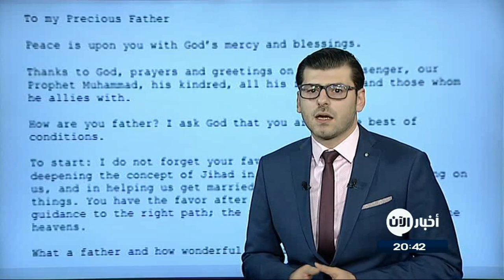أخبار عالمية | كتاب رجال القاعدة في ايران... وثائق "آبوت أباد" تكشف بالتفصيل حجم علاقة الطرفين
خيوط علاقة إيران بالقاعدة كانت خفية إلى حد ما على الكثير من دول العالم والمحللين الاستراتيجيين، ولا يوجد لديهم إلا بعض الشواهد على التعاون بينهما وبعض الوثائق التي تثبت دعم طهران للتنظيم المتطرف إلا أن وثائق أبوت آباد"، والمخطوطات التي عثر عليها في مقر إقامة مؤسس تنظيم القاعدة أسامة بن لادن، بعد مقتله في مايو/أيار 20111، كانت هي من ربط خيوط العلاقة هذه وأوضح معالمها بالتفصيل.

عَرف معدو الكتاب الذي نشرته صحيفة الشرق الأوسط وحمل عنوان رجال القاعدة في إيران الملاذ الآمن والتحالف المشبوه عرفوا وثائق أبوت آباد بأن أهميتها تنبعث من كونها تكاد تكون اعترافات التنظيم، عبر مؤسسه وقيادته المركزية بالعلاقة مع ايران.

لقد جرى رفع السرية عن تلك الوثائق من قبل إدارة الاستخبارات الأمريكية على ثلاث دفعات حتى الآن، فعلى ماذا احتوت تلك الرسائل؟

الوثائق الأولى التي تم رفع السرية عنها في أيار/مايو 2012، كانت مجموعة قليلة فتوصل الباحثون الى نتيجة بعد تحليلها   مفادها أن هناك احتمالا (بعلاقة مصالح) للضغط على امريكا.